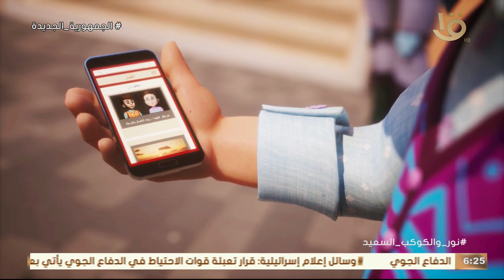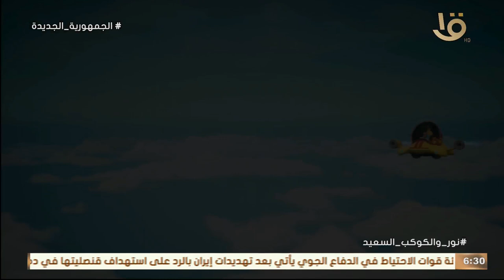نور والكوكب السعيد “اختفاء” الحلقة الخامسة والعشرون